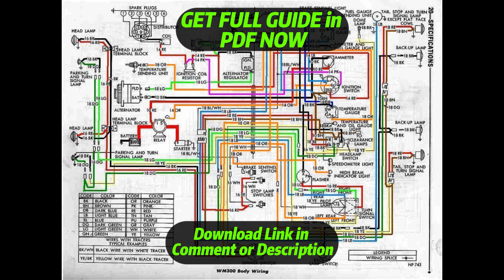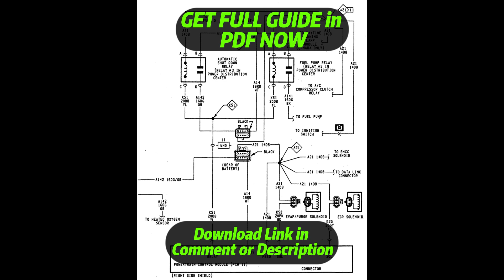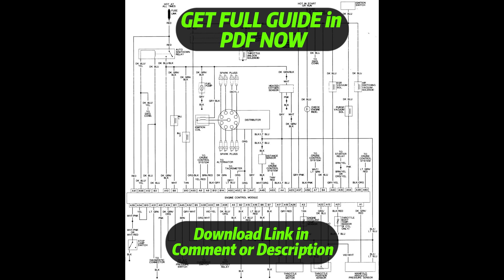[DIAGRAM] 1996 Dodge Ram 1500 Injector Wiring Diagram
1996 Dodge Ram 1500 Injector Wiring Diagram
1996 Dodge Ram 1500 Injector Wiring Harness
1996 Dodge Ram 1500 Injector Service Manual
1996 Dodge Ram 1500 Injector User Manual
1996 Dodge Ram 1500 Injector Manual Books
1996 Dodge Ram 1500 Injector Schematic Diagram